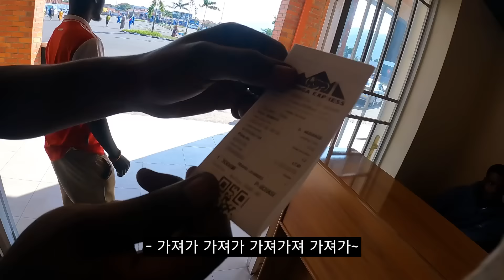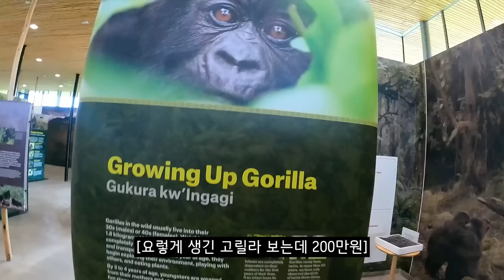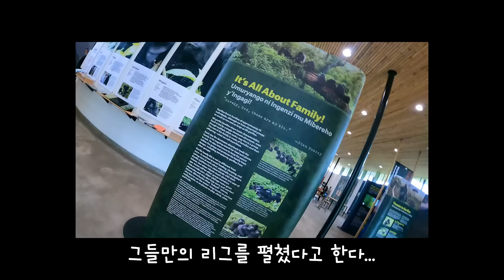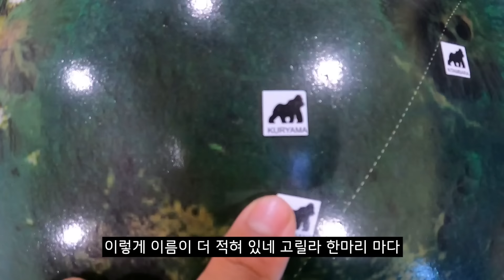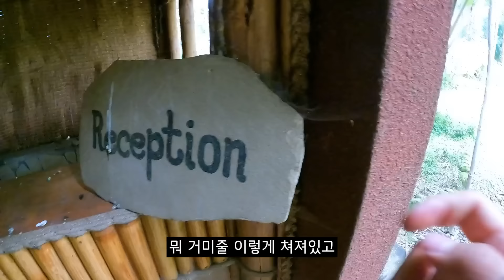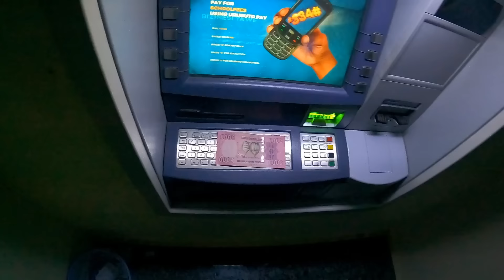🇷🇼 #5 평소에 못 먹던 거 다 사줬을 때 아프리카 현지인 반응 【아프리카 여행 60】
르완다 키부예를 떠나 키세니에서 휴식을 하고 넘어 온 마지막 르완다 여행지 루헹게리 편입니다. 루헹게리에서는 가볍게 하이킹을 하려고 했는데 당시에 제가 가진 신발이 쪼리와 망가진 러닝화 밖에 없어서 포기하려던 중 운 좋게 호스텔에서 일하는 친구와 투어 아닌 투어를 다녀오게 되었어요.

그럼 르완다 여행 마지막 편, 이번 영상도 재밌게 봐주세요!

카메라 사용 기종
후지 필름 Xt-4, 고프로 Hero 9, 아이폰 12 Pro